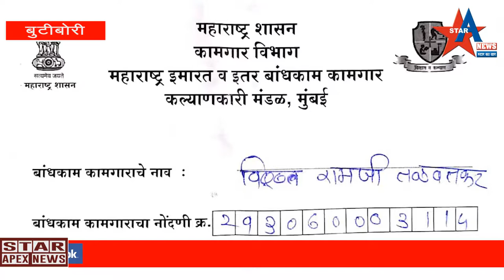बुटीबोरी :- कल्याणकारी योजना की लाभार्थियों को पेटी वाटप मे महिला पुरुषों की लगी भीड़.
बुटीबोरी नगर के स्व. किशोर भाऊ वानखेड़े सभागृह मे महाराष्ट्र इमारत व इतर बांधकाम कामगार कल्याणकारी मंडल द्वारा मजदूरों की पेटी बाटी गई जिसमें सेफ्टी बेल्ट, जुते, टिफिन चाटाई, हेल्मेट टॉर्च, चार्जर पेटी मे रखकर मजदूरों को बुटीबोरी नगर परिषद् के नगराध्यक्ष बबलू गौतम के नेतृत्व मे दिए गए बुटीबोरी नगर परिषद् के सभापति अविनाश गुज्जर, मुन्ना जैस्वाल. सतीश जैस्वाल, भी उपस्थित थे. बबलू गौतम ने कहा यह पेटी गरीब मजदूर के लिए है जो रोजाना बांधकाम या अन्यकाम के लिए जरूरी है वह सामान पेटी मे दिया जा रहा है. जिससे मजदूरों की सेफ्टी इस सामान से संजीवनि का काम करेगी और गरीबो के लिए हम सब मिलकर साथ मे खडे रहेंगे.